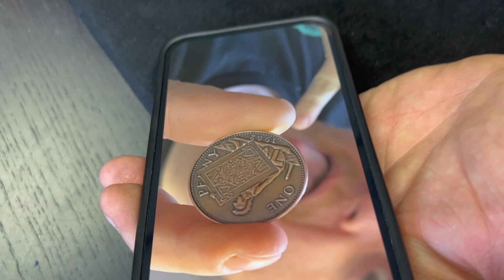The Queen's Nose by Mark Bennett | Brand New Coin & Card Effect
In celebration of the Queen’s coronation 70 years ago, Mark Bennett has introduced a brand new effect featuring a set of old cards and an Old English Penny. The spectator rubs the nose of the queen on the coin and names their selected card. The card underneath magically changes into the selection. The effect can even be repeated with another card, only this time the card does not change. Instead the coin has changed to show that the selected card has now been embossed onto the coin.